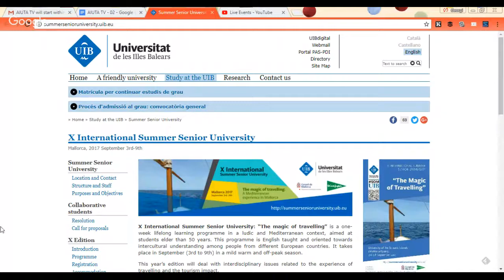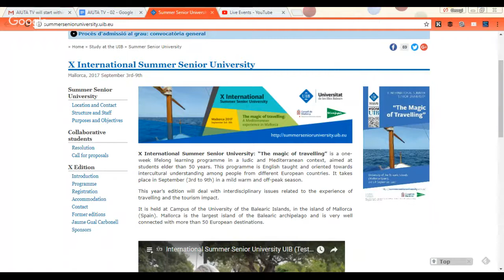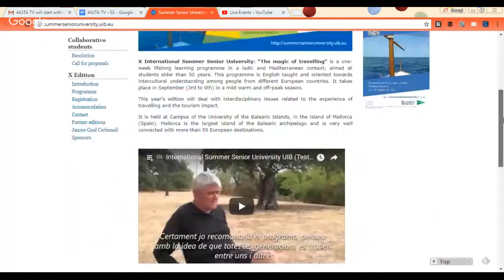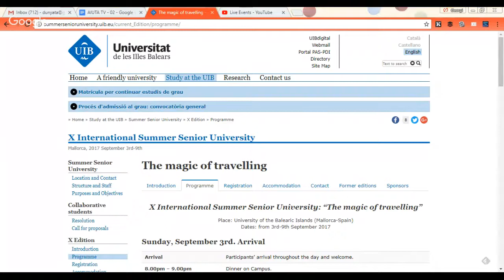AIUTA events in the Balears and Lebanon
Today's AIUTA TV talk-show presents two important events of the U3A movement, held simultaneously at the most western and the most eastern sides of the Mediterranean sea.

In the Balearic islands is organised the 10th International Summer Senior University, under the motto “The magic of travelling”. With Dr. Joan Amer from the Universitat de les Illes Balears and the president of AIUTA prof.Francois Vellas we discuss the Summer university, its traditions, and its program this year.

In Lebanon the U3A at the American University of Technology opens its new academic year. Unfortunately we Prof. Marcel Hinain (president of U3A) and Prof. Todor Tanev from the National University of the Third Age in Bulgaria could not join us, so we will make another talk-show about Lebanon U3A.

Watch this great talk-show and send to us your feedback and propositions for the future issues!